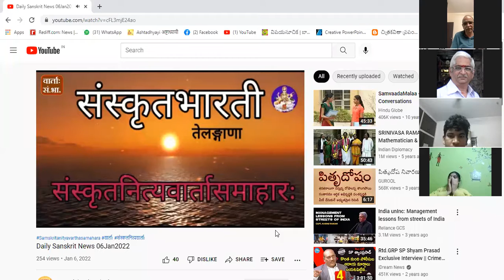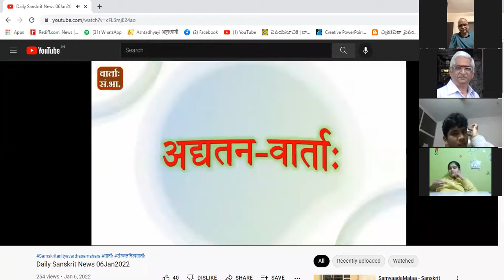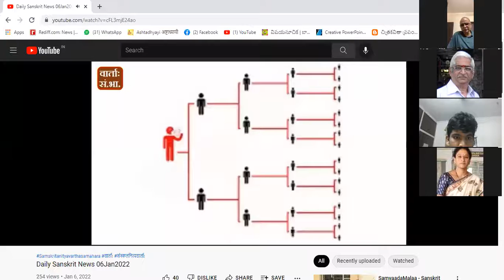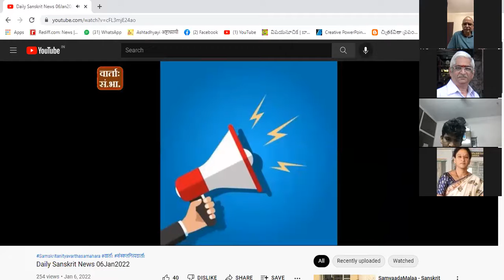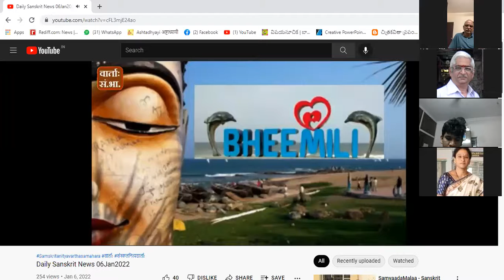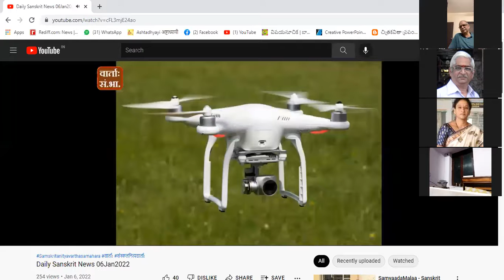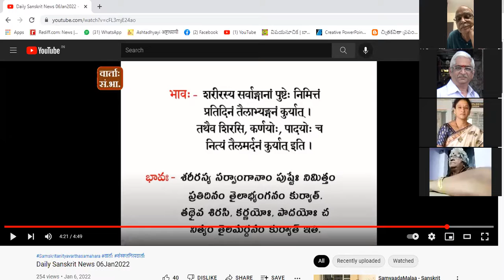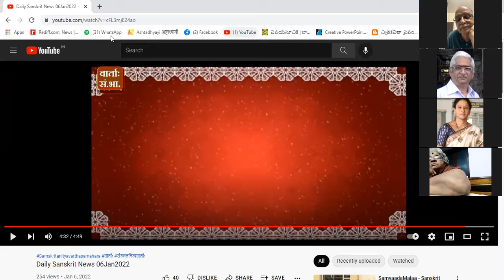సంస్కృత కుటుంబం 367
కేవలం వింటూ, అంటూ, కుటుసభ్యులంతా కలిసి నేర్చుకునే  సంభాషణ సంస్కృతం వీడియోలు